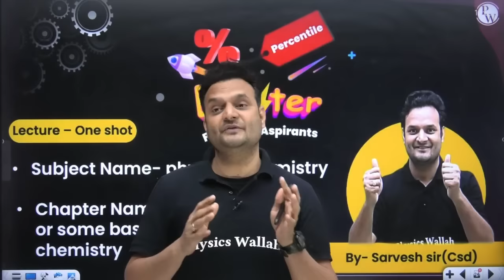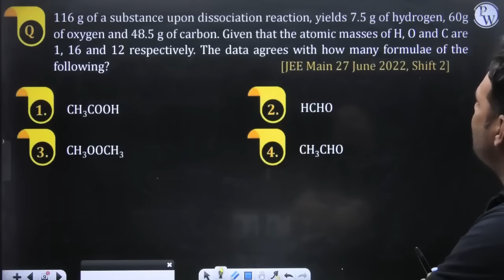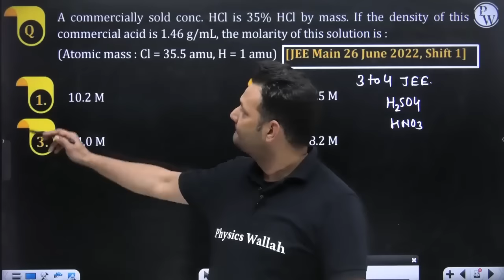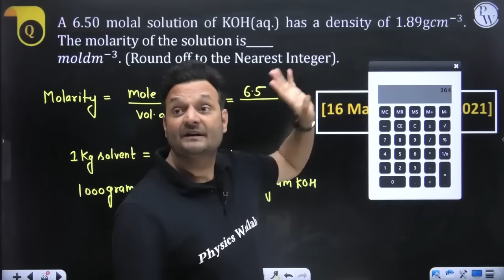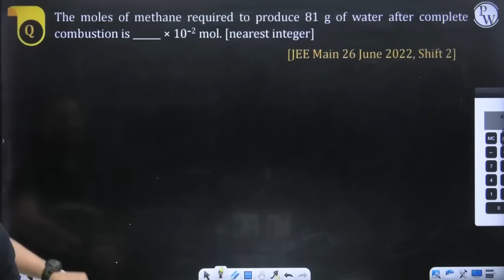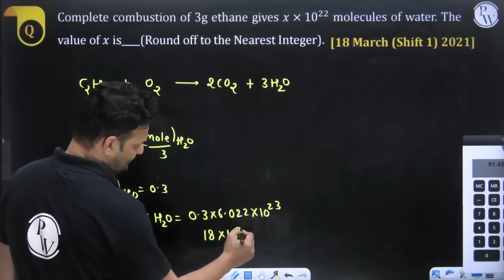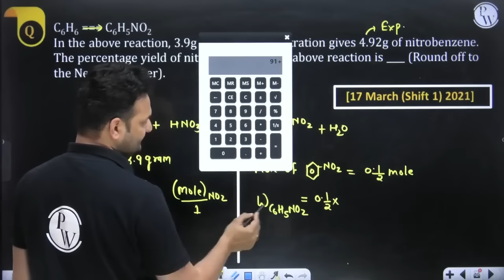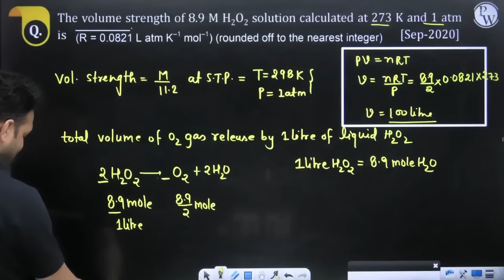MOLE CONCEPTS - Most Important Questions in 1 Shot | JEE Main